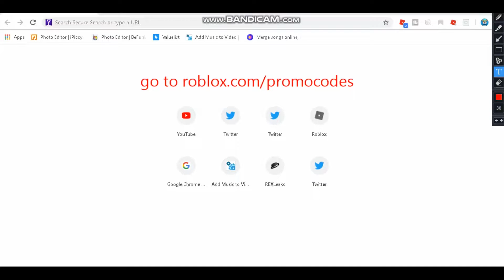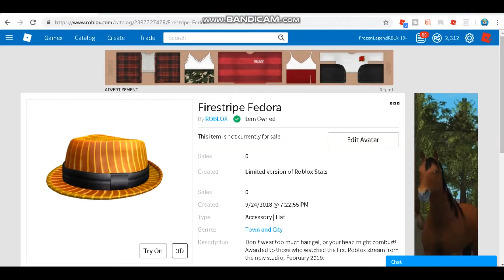[EXPIRED] HOW TO GET THE FIRESTRIPE FEDORA (ROBLOX)